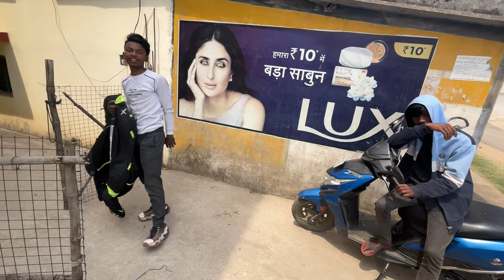Most Wanted In Ranchi 😱 Police Station Jana Pada 😰 || Aisa Hoga Socha Nai Tha 😡